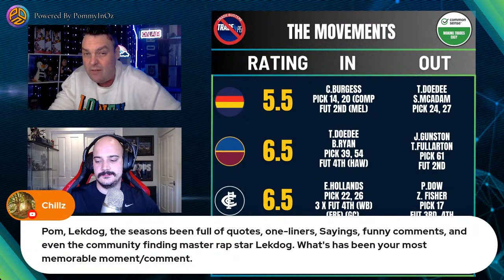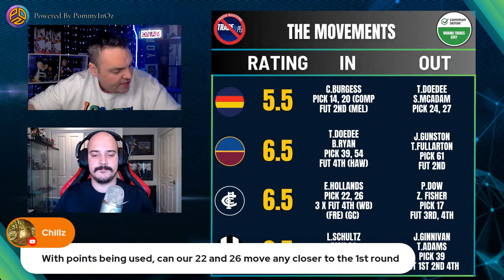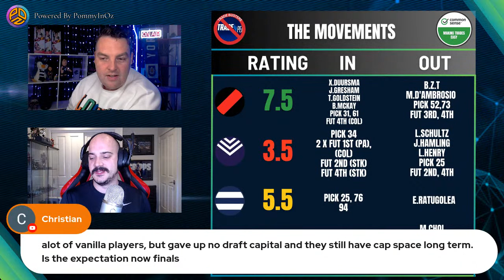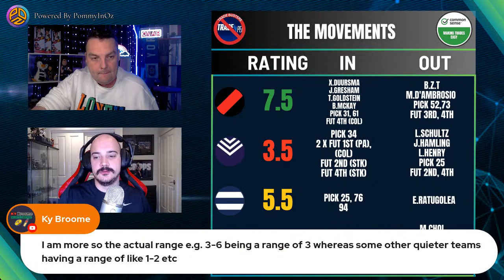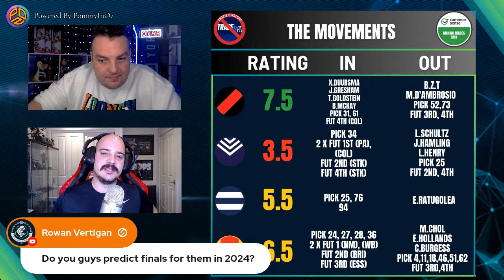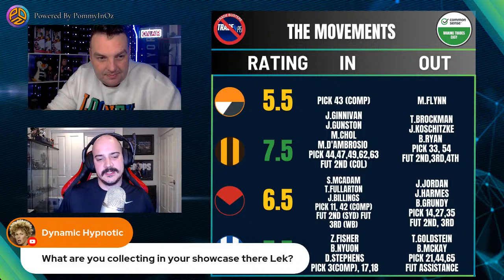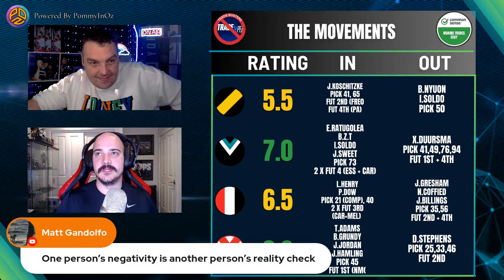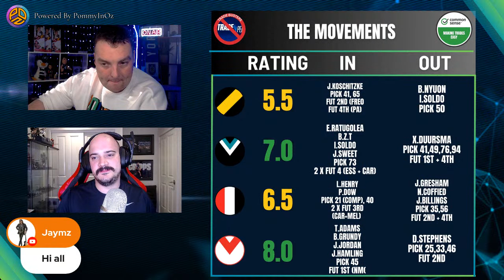The Pom & LekDog Show! - Off Season Moves Review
🌟Narelle Hards
🌟Paul Hill
🌟zeecfc
🌟Sarz1864
🌟Alistair G Webster
🌟whitney hesmer
🌟Jay Mirabello
🌟Robbie Varley
🌟Bluebagger
🌟Greg Whittaker
🌟bevtone
🌟MightyArd
🌟Sandra Mcdonald
🌟Ric Coldebella
🌟Chris Hadj
🌟John Murrihy
🌟David Taylor
🌟Andy Craker
🌟Lana Owens
🌟Jason Warlond
🌟Sandy Falcone
🌟Wayne Daniell
🌟DocLiving
🌟Gllenn Hawkins
🌟Jeffrey McElhinney
🌟Mohamed Wazze
🌟Michael McDonald
🌟Andrew Scott
🌟Christopher Lang
🌟Nanci
🌟Matoula Neocli
🌟Daniel B
🌟smorgont
🌟Thomas White
🌟Navyblue_Bec
🌟John Holden
🌟Lana Owens
🌟Darren Bloomfield
🌟Gavin Whelan
🌟richard brownlow
🌟Malcolm McIntyre
🌟LyndenH
🌟Shaun Dux
🌟Jason Badger
🌟Cameron
🌟Ugur Koken
🌟Bryon Issa
🌟Sam
🌟Odin Imaging
🌟AndoVocals
🌟Mick Marcucci
🌟Tim J Wilkes
🌟James Hutt
🌟Harry Lederman
🌟Andrew F
🌟Felix F
🌟Quenton Daniels
🌟PeterV Bluebagger
🌟Sean Costello
🌟Libbojrjr
🌟Peter Hayward
🌟Locketts